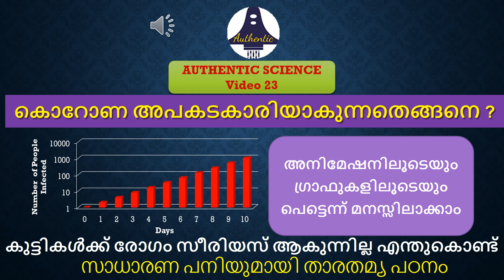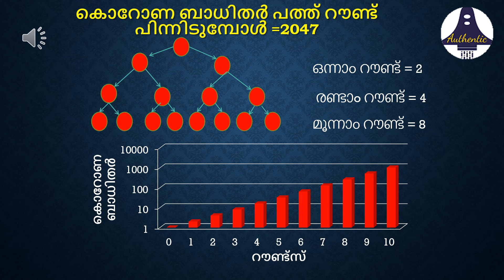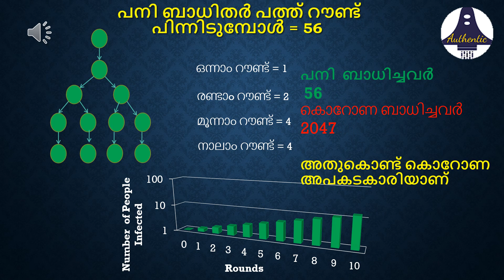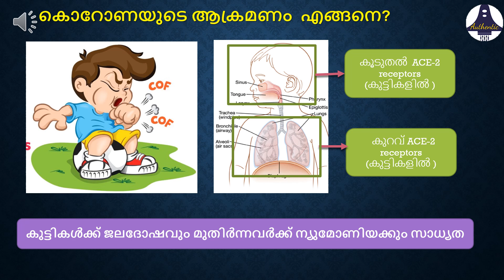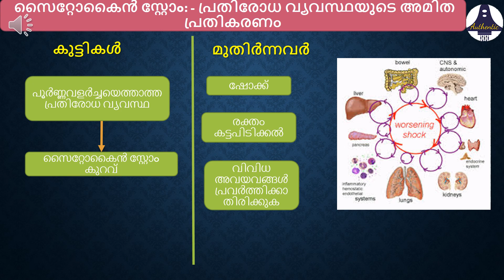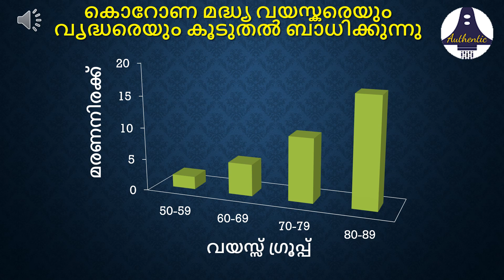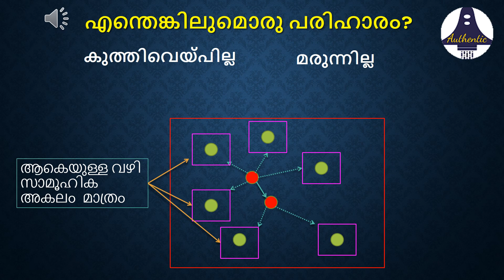കൊറോണ അപകടകാരിയാകുന്നതെങ്ങനെ, അനിമേഷനിലൂടെയും ഗ്രാഫുകളിലൂടെയും സാധാരണ പനിയുമായി താരതമ്യ പഠനം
കൊറോണയും സാധാരണ പനിയും  തമ്മിലുള്ള   ഒരു താരതമ്യ പഠനം,   ഗ്രാഫുകളുടെയും അനിമേഷന്റെയും സഹായത്തോടെ വ്യക്തമാക്കാൻ സഹായിക്കുകയാണ്  ഈ വീഡിയോയിലൂടെ , കുട്ടികൾക്കും മുതിർന്നവർക്കും  ഇത് എങ്ങനെയാണ് ബാധിക്കുക എന്നും ഈ വീഡിയോ പ്രസന്റേഷൻ പറഞ്ഞു തരുന്നു. ആരോഗ്യരംഗത്തുള്ളവർക്കും  സാധാരണക്കാർക്കും ഒരു പോലെ ഇഷ്ടപെടുന്ന തരത്തിൽ ഇത് അവതരിപ്പിച്ചിരിക്കുന്നു